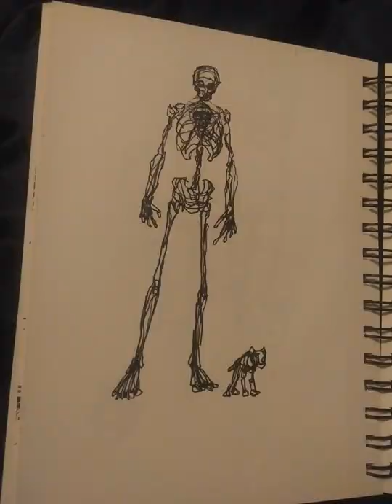girl with the horns